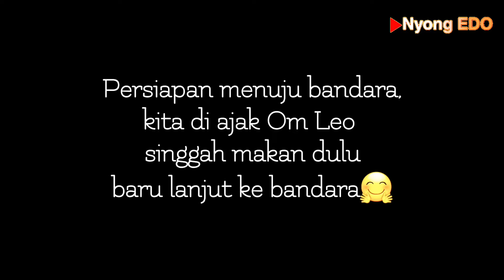TRANSIT JAKARTA rasa keliling indonesia, ada orang baik seperti mereka || TRAVEL STORY in JAYAPURA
Hallo teman Nyong EDO, kali ini saya mau menceritakan awal perjalanan saya saat di PAPUA di mulai penerbangan dari Kupang kejakarta dan bertemu dengan Om Leo yang menjamu kami di jakarta dengan luar biasa.